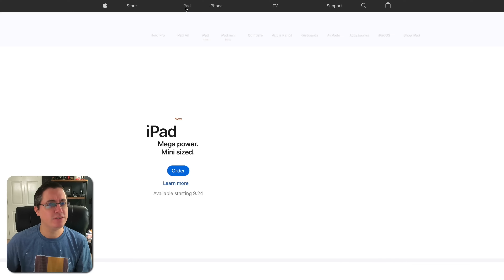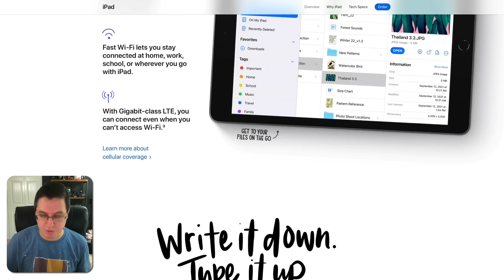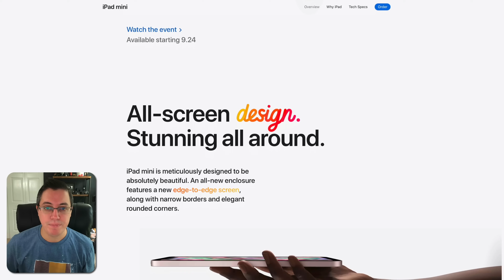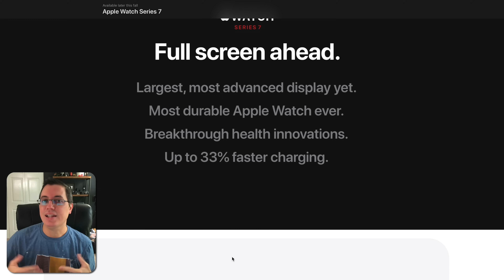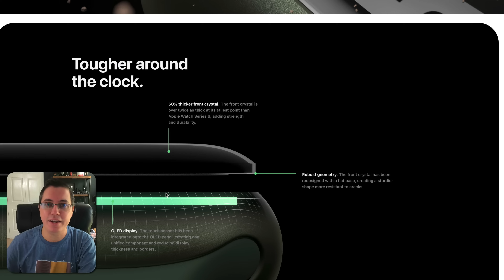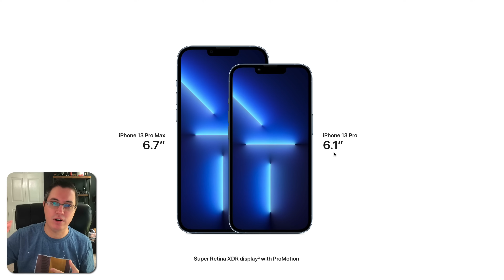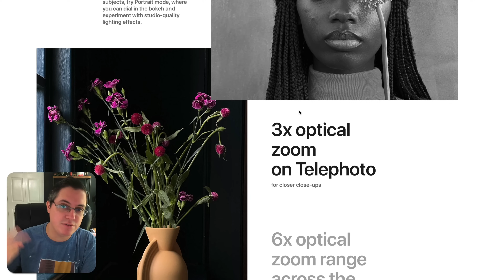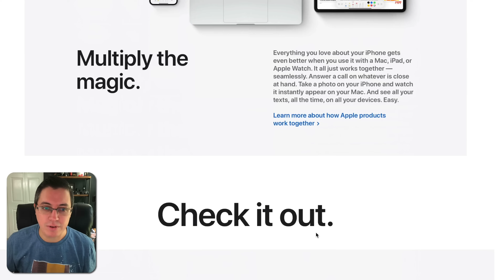iPhone 13 Event Recap - HUGE Upgrades This Year!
⭐️ Featured Patron - Join Sam in completing free surveys and getting paid in return!